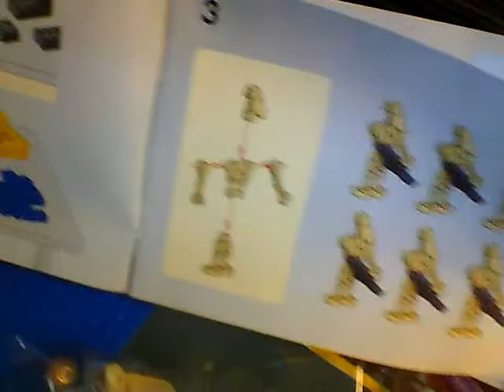Lego Set 7929 Battle Of Naboo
I've just got this Lego set and here is what you should get when opening the box.